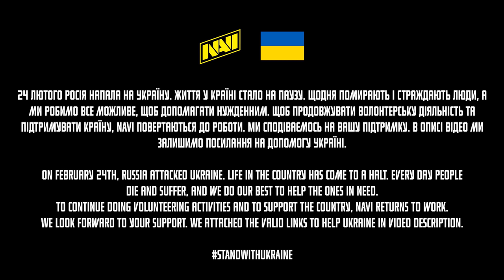S1mple Оформляет 3-0 на РМР | NAVI POV на IEM Road to Rio 2022 Europe RMR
Play FACEIT under the banner of your favorite team - join the NAVI Clan